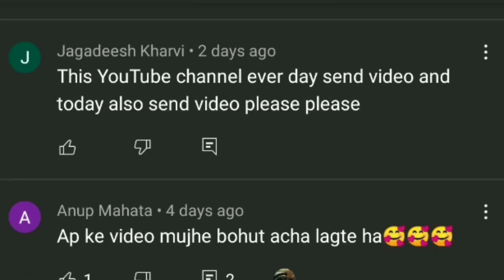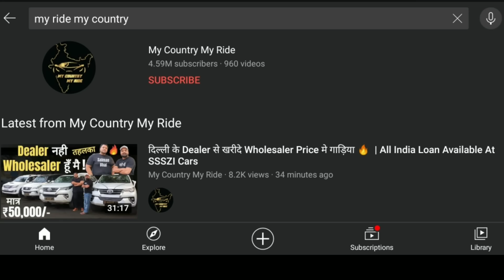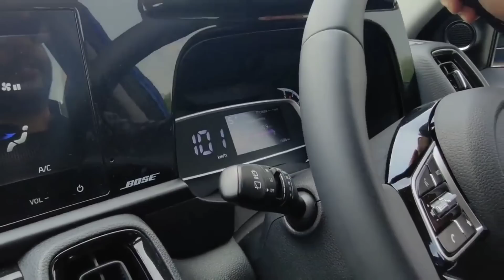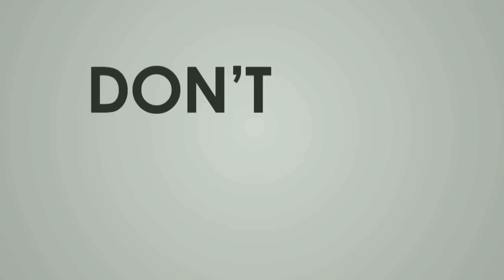छोटी बच्ची ने क्या कर दिया ! @MyCountryMyRide THAR Accident _ Extreme Road incident & Accidents.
छोटी बच्ची ने क्या कर दिया ! My Country My Ride's THAR Accident _ Extreme Road incident & Accidents.

Accident video.
Bike accident.
Ambulance accident.

4×4 creta off roading.